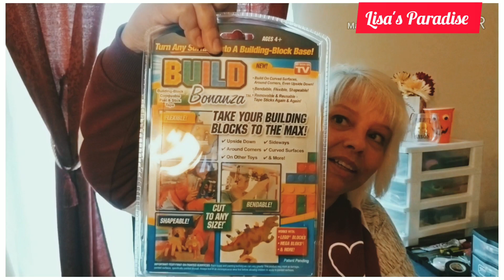GET TO KNOW ME / Did you get tagged? Please Read In Description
I was tagged by Stanky cheese to do this get to know me tag.

1.What does your channel name mean?
2.Where are you from?
3.Where are you now?
4.What would your parents name you if you were the opposite sex?
5.What is your eye color?
6.What's your favorite candle scent?
7.Can you cook?
8.Whats your sign?
9.What scares you about aging?
10.Last thing you bought?
11.Favoite Holiday?
12.Whats your guilty pleasure
13.What show do you binge watch?
14.What item do you never leave the house without?
15.Are you a morning or evening person?
16.Favorite movie genre?
17.Whats good in your life right now?
18.Are you an introvert or extrovert?
19What is your Biggest accomplishment?

I am tagging the following channels:

⭐The Baking Diva

⭐RoseMary U Rock Art

⭐Leah Roe

⭐Curiodades  Extrano

⭐Liedy Mc

⭐Crystal Pets&Plants

Upload Schedule;😁🥰😁
Tuesdays, and Thursdays
I may upload videos on other days.

You will see vlogs, reviews, morning reflections, crafts, and hauls on my channel.

I am a mother of 3 grown kids, and 3 granddaughters.
I have small zoo, 7 pets 3 dogs, 2 cat, 1 bunny, 1 tortoise.
I love sharing my life, doing crafts, and hauls.

🐌🐌 If you would like to send me something in the mail, please do I would love it.
Lisa Slentz
403 wellsleyglen dr
Columbus, ohio
43207

THIS MUSIC IN THIS VIDEO 💥💥